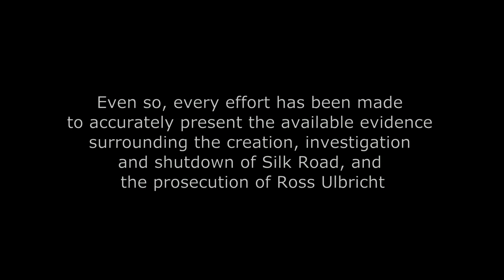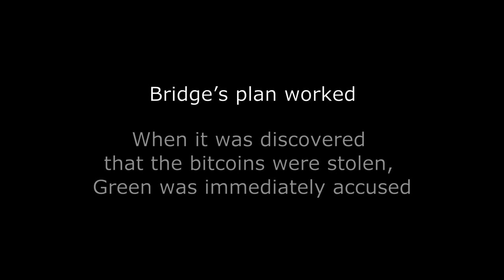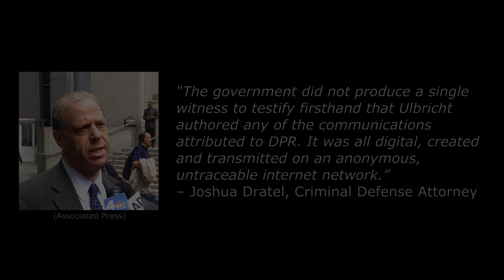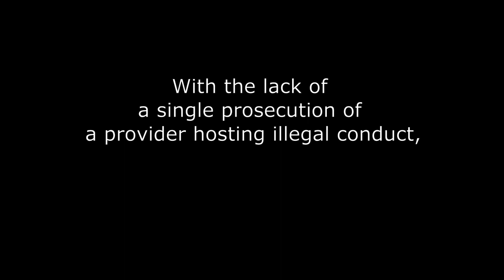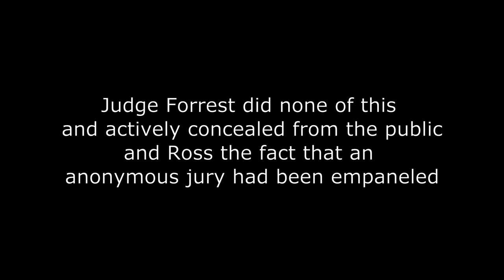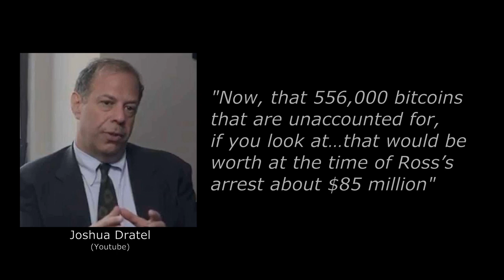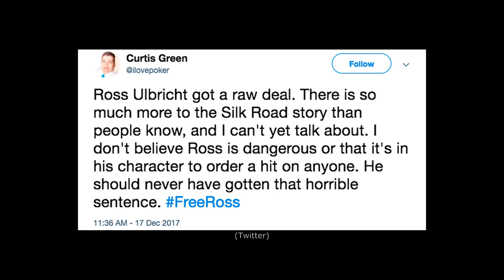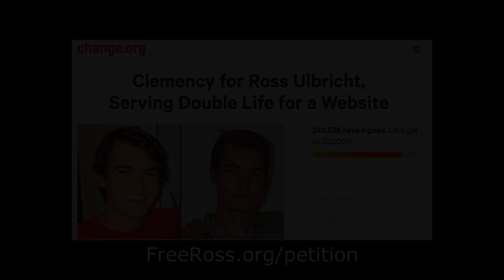Silk Road Case - The Real, Untold Story (Reupload)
A reupload of this detailed analysis of the court records pertaining to Ross Ulbricht and The Silk Road